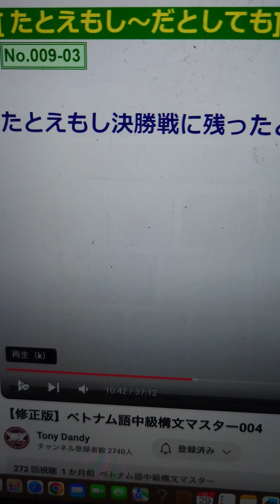No931 シャドーイング トニー中級４